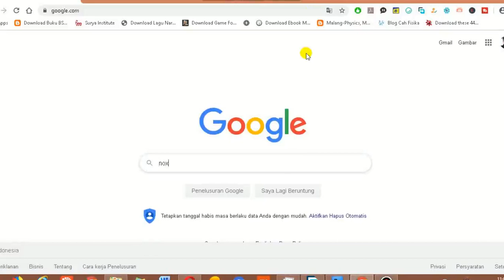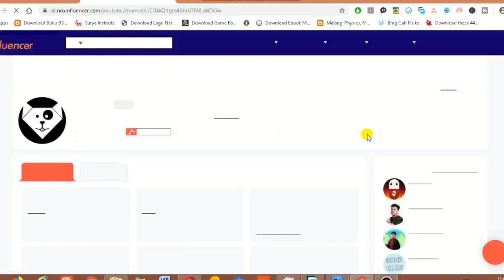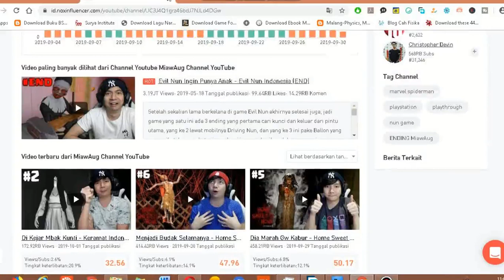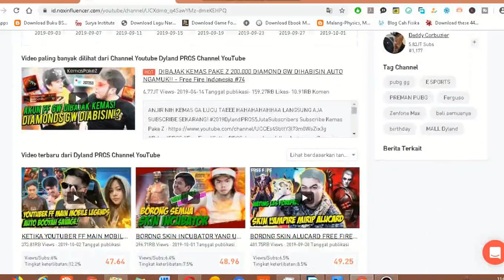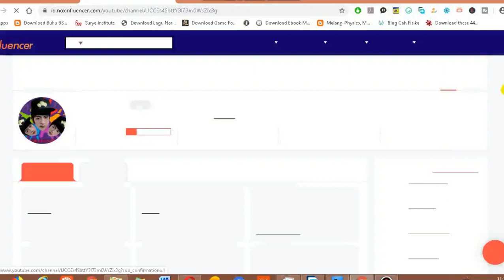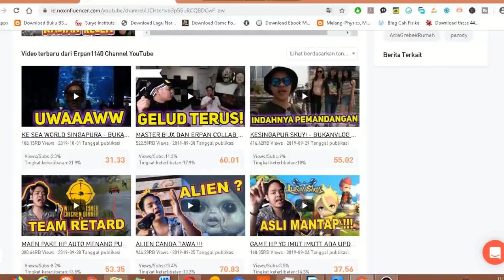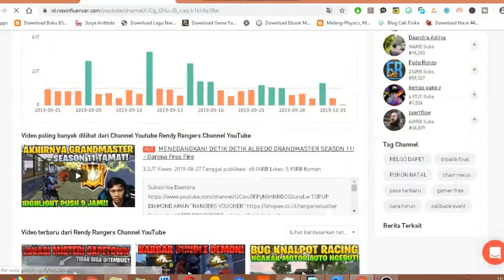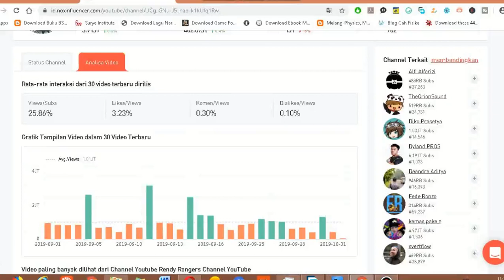Top Youtuber Gaming Indonesia 2019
Video ini membahas top youtuber gaming di Indonesia 2019 beserta game yang membawa mereka menuju pada kesuksesan. Youtuber tersebut adalah miawaug dkk. Hanya seorang youtuber pemula yang senang untuk berbagi.